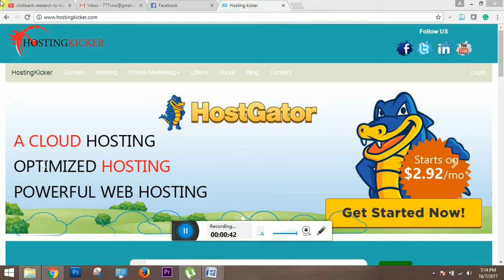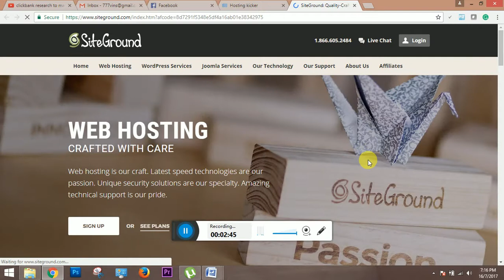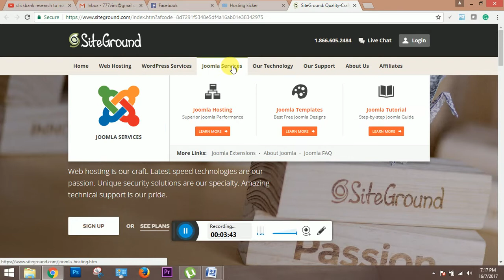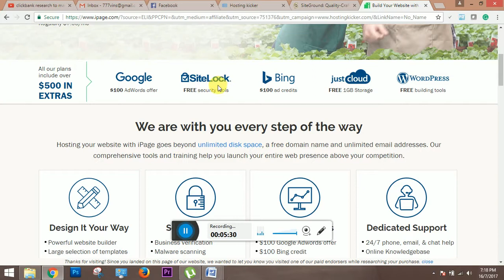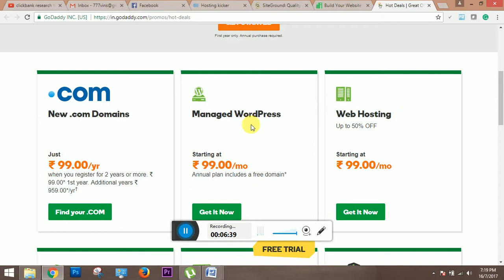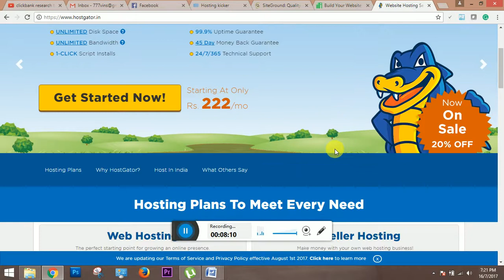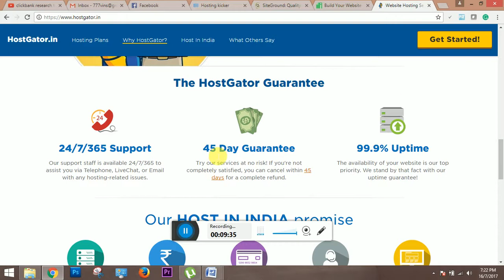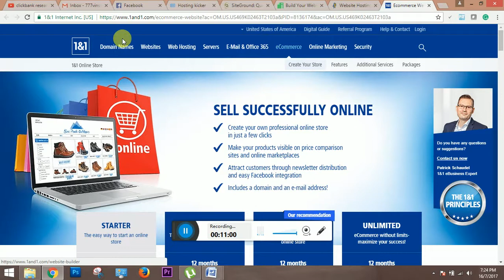Top hosting that makes your site better | Vlog 14 in Tamil